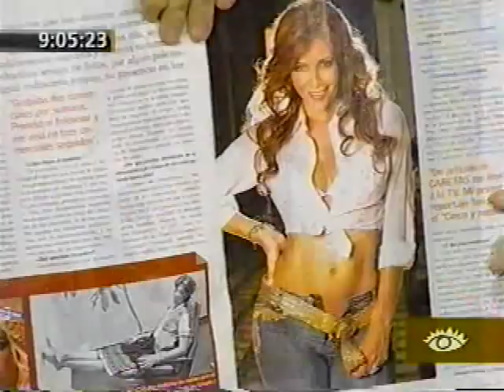Maritere Braschi Photo Session Caretas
A Lima news report behind the scenes with Maritere Braschi in a photo session for Caretas Magazine